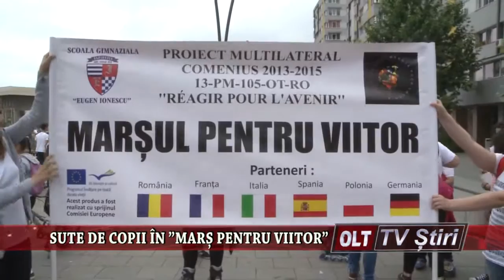SUTE DE COPII IN MARS PENTRU VIITOR 0506